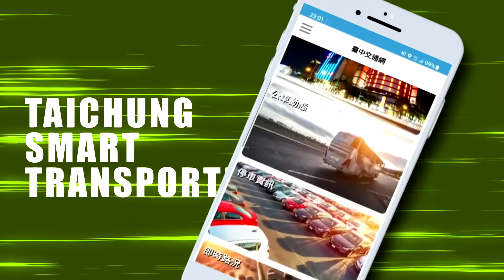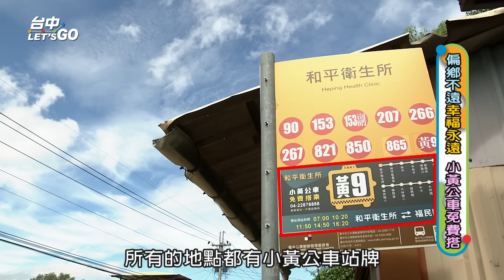台中LET'S GO!穿梭偏鄉的小黃公車｜台中小黃公車15條路線免費搭乘，照顧偏遠地區居民行的需求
提醒大家~小黃公車搭乘有人數限制
記得前一天先電話預約唷！